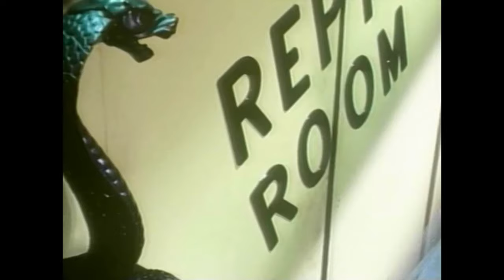SQUALOR MOTEL (1985) - Music by Vida Slann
SQUALOR MOTEL (1985)
- Director: Kim Christy
- With Colleen Brennan
- Soundtrack by Vida Slann